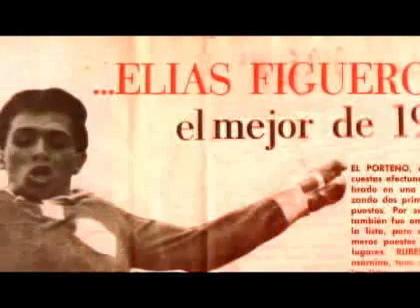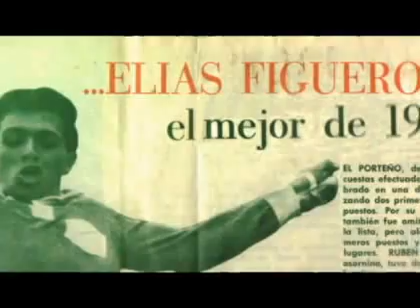Elías Figueroa, la historia y carrera del ex seleccionado nacional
"Trabajaba en el canal nacional y fue una orden", afirmó el ex seleccionado nacional al recordar su apoyo al "Sí" durante la etapa política.